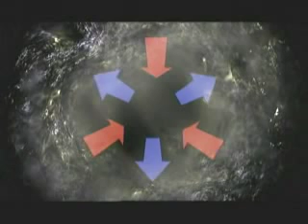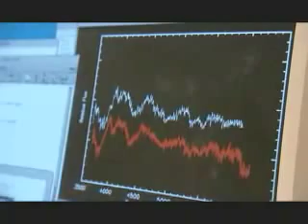Einstein Gravity and the Expanding Universe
Scientific understanding is always subject to change. Not long after Einstein proposed the cosmological constant, scientists observed that the universe was much bigger than previously thought; the astronomer Edwin Hubble concluded it was, in fact, expanding. Faced with this knowledge, Einstein renounced his own idea, calling it his "biggest blunder." Though Hubble's new findings were widely accepted, scientists now faced new questions: If the universe was so big and continuously expanding, what was driving expansion? And shouldn't the force of gravity at least be slowing it down?